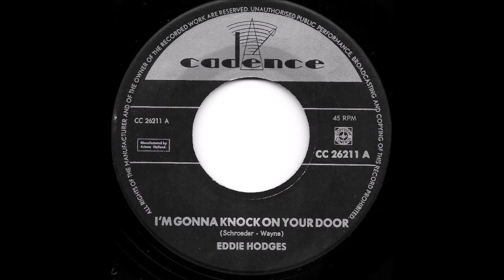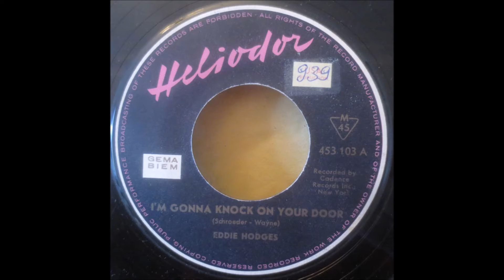Eddie Hodges - 25 - I'm Gonna Knock On Your Door [Jukebox Oldies Vol. 1] 1961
Eddie Hodges – I'm Gonna Knock On Your Door / Ain't Gonna Wash For A Week
Label: Cadence – 1397
Format: Vinyl, 7", 45 RPM, Single
Country: Canada
Released: 1961